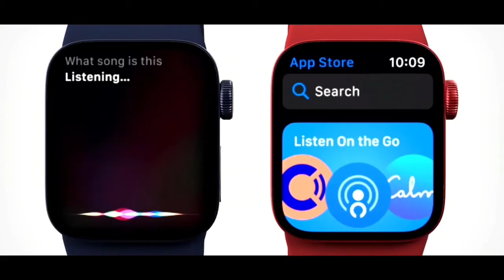APPLE Watch Series 7 | Concept Trailer „DaLaMo“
Servus Leute,
Was haltet Ihr von dem Concept der kommenden Apple Watch 7?
Schreibt mir eure Meinung gerne in die Kommentare...